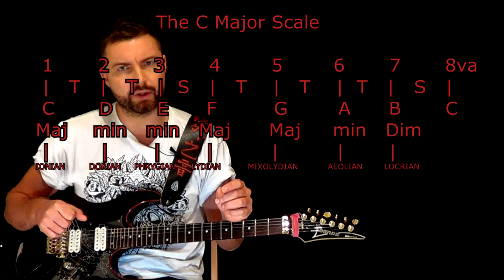Harmonic Minor Easy Explanation | minor scales lesson pt 2 Lee Wrathe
(pt 2 of 3) Harmonic minor explained! plus it's modes and how diminished patterns fit within it.
See part one here..which covers Natural minor and Modal minor scales.

In part 3 I'll discuss Melodic minor plus the whole tone/Augmented patterns within it.

Best wishes
Lee